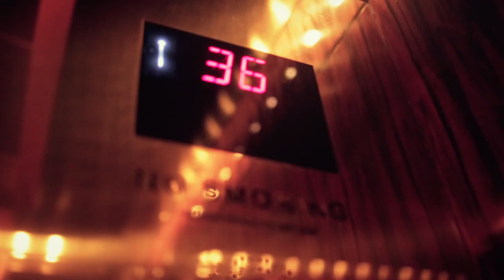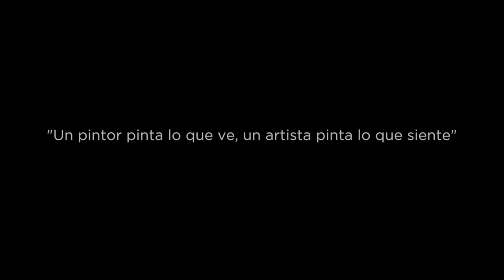Daniel Marin Trump World Tower New York art exhibition - mounting day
Exhibition of the  spanish artist Daniel Marin in the emblematic Trump World Tower - United Nations Plaza -  This is a video of the mounting day... June 2015